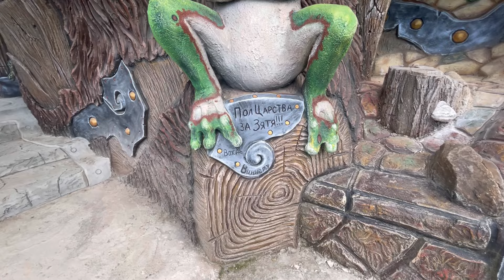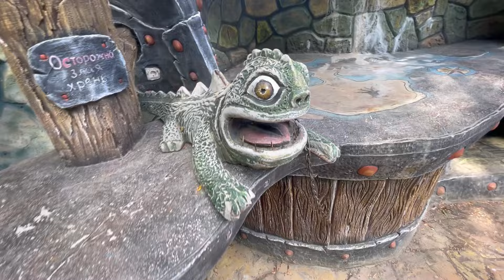Прогулка по Вихляндии.Часть 2.Парк мечты и фантазий Вихляндия.Обзор Козельской достопримечательности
Спасибо вам за вашу отзывчивость. За ваши лаки, просмотры и комментарии .
Огромная благодарность за материальную поддержку, очень хочу квадрокоптер для съемок.

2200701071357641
Тинькофф .
Огромные спасибо.